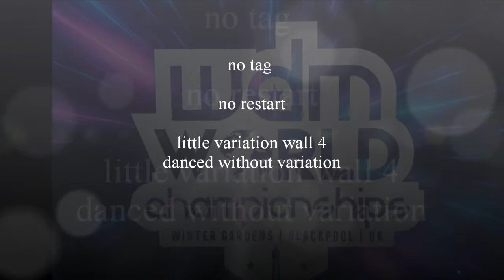Black caviar - recap with Anke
Choreo: Niels Poulsen (08/2023), Music: "Thicc" by Black Caviar,
64 counts, 2 walls, advanced level